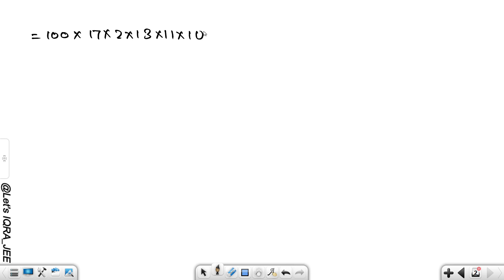If sum K = 1 to 10 K ^ 2 (^ 10 C k )^ 2 =22000L. then L is equal to || Let's IQRA JEE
JEE Mains 2024 PYQ || Straight Line PYQ | IQRA

Co-Ordinate Geometry
Straight Lines

jee mains

mains

mains + advanced